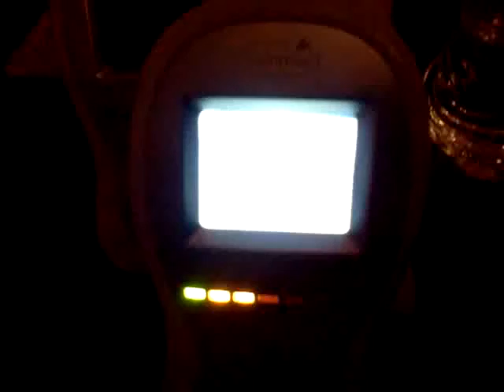GLee Intercept VID 20110406 200028